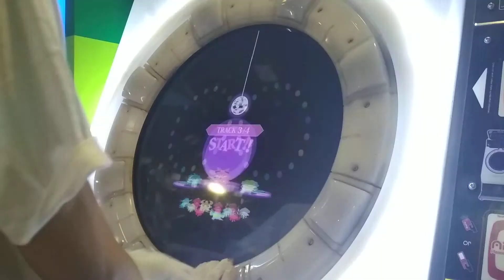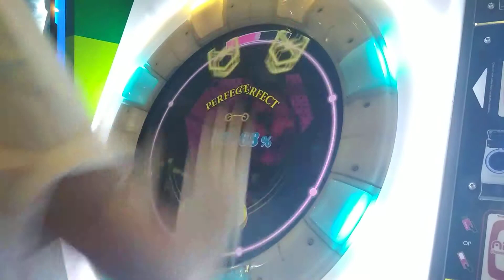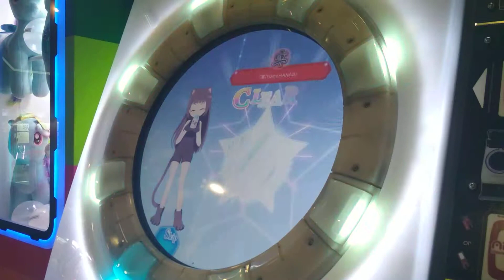[maimai Finale] 夢花火// Yume Hanabi Utage S